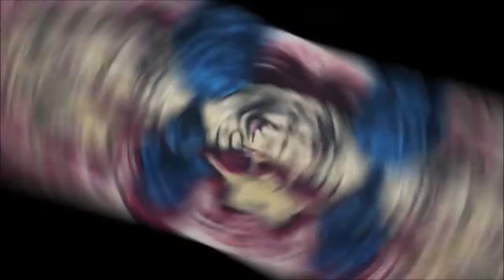Using Prismacolor Markers & Prismacolor Pencils On a Adult Color Page Swamp Love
Pennywise
Pinhead
Eleven

Mail:
2630 N. Dustin Ave. B-1

CREDITS

Logo Design